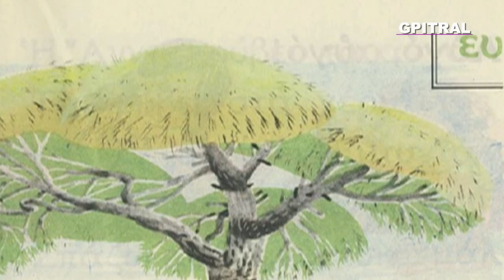Γύρω γύρω όλοι Ρένα Καρθαίου Ανθολόγιο Α 46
Στο ποίημα "Γύρω γύρω όλοι" της Ρένας Καρθαίου συναντάμε την εξαίρετη ερμηνεύτρια, σύζυγο του κορυφαίου Γιάννη Ζουγανέλη και μητέρα της εκπληκτικής Ελεονόρας Ζουγανέλη, κα Ισιδώρα Σιδέρη! Η μουσική υπόκρουση είναι από το άσμα "Ρίχτα Μανώλη" και είχε πρωτοπαρουσιαστεί με όλα τα τραγούδια του δίσκου από την εκπομπή του Γιώργου Πιτροπογιαννάκη, τα Δικά μας Τραγούδια στην ΕΡΤ2 Ηρακλείου το 1986. 32 χρόνια μετά, το όμορφο μουσικό θέμα βρίσκει πειραματική εφαρμογή εδώ! Η Ρένα Καρθαίου (Αθήνα, 1913 – 11 Οκτωβρίου 2005) ήταν Ελληνίδα ποιήτρια και μεταφράστρια. Το πραγματικό της όνομα ήταν Ειρήνη Λάκωνα. Ήταν κόρη του γνωστού θεατρικού μεταφραστή και ποιητή Κ. Καρθαίου (1878–1955). Σπούδασε στο Γερμανικό Σχολείο και έπειτα στη Φιλοσοφική Σχολή του Πανεπιστημίου Αθηνών. Καλλιέργησε ιδιαίτερα την ποίηση για παιδιά και εργάστηκε για τη διάδοση του παιδικού βιβλίου στην Ελλάδα. Το 1963 εξέδωσε, μαζί με τον σύζυγό της δημοσιογράφο Αντώνη Μπρούσαλη, το περιοδικό "Η Πλώρη", με σκοπό την καθιέρωση της δημοτικής γλώσσας.
Από τις αρχές της δεκαετίας του 1970, στράφηκε σχεδόν αποκλειστικά στην παιδική λογοτεχνία, ιδιαίτερα στην ποίηση, την οποία ανανέωσε αισθητικά και θεματολογικά. Η ποίησή της έχει θεματικούς πυρήνες τη φύση και το παιδί και διακρίνεται για την τεχνική της αρτιότητα (με προτίμηση στην παραδοσιακή στιχουργική), την αμεσότητα, το χιούμορ και τη ζωντάνια.
Υπήρξε από τα ιδρυτικά μέλη συλλόγων όπως η Γυναικεία Λογοτεχνική Συντροφιά (έως το 1966) και ο Κύκλος Ελληνικού Παιδικού Βιβλίου. Επίσης μετέφρασε ξένους Ποιητές και συγγραφείς (Ρίλκε, Ταγκόρ, Γκαλίν, Κέρνερ κ.ά.) Δίνοντας φωνή και οπτικοποιώντας το Ανθολόγιο για τα Παιδιά του Δημοτικού - Μέρος Πρώτο, ο Γιώργος Πιτροπογιαννάκης ως ταπεινός αφηγητής πειραματίζεται "ποιητική αδεία"  με αγάπη και θαυμασμό στον λογοτεχνικό θησαυρό παρουσιάζοντας το Ανθολόγιο στην δική του ερμηνεία σε ρυθμό της Εποχής, videoclip! Μαθαίνουμε με τους πρωταγωνιστές της ζωής και ήρωες του Μέλλοντός μας! Ένα ταξίδι με φαντασία και χαμόγελο στο συναίσθημα, την Γλώσσα, την  γνώση...